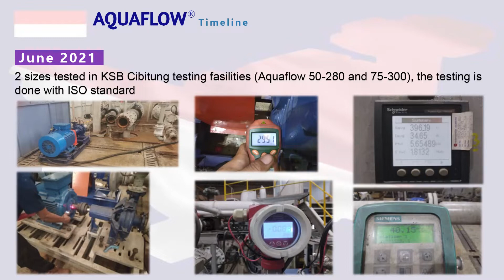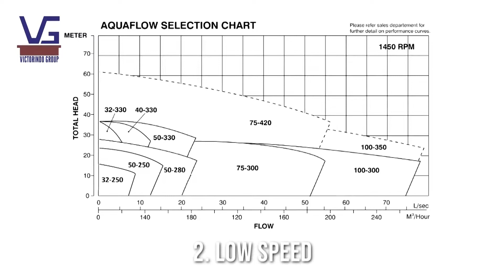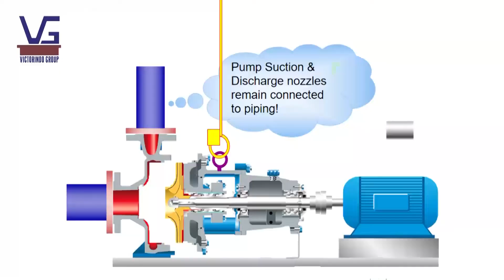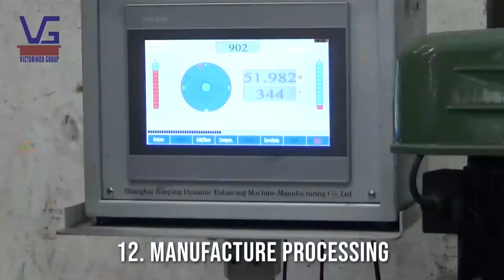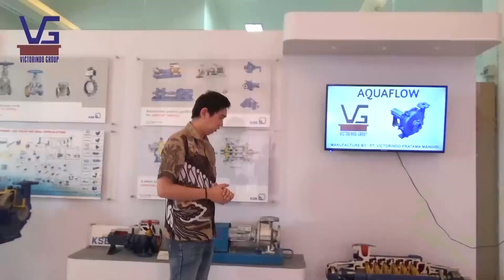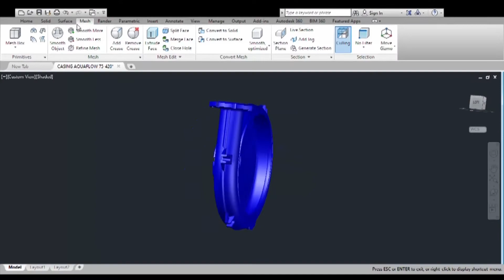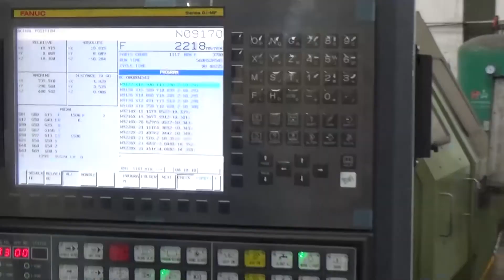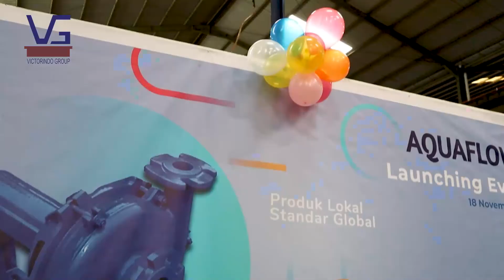LAUNCHING POMPA AQUAFLOW UNTUK PABRIK KELAPA SAWIT I KUNAEFI SISWADY, ST. & SIAN YET, SE., M.Si.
Aquaflow Pump, pompa produksi dalam negeri hasil produksi PT Victorindo Pratama Mandiri,  untuk memenuhi kebutuhan industri kelapa sawit nasional.